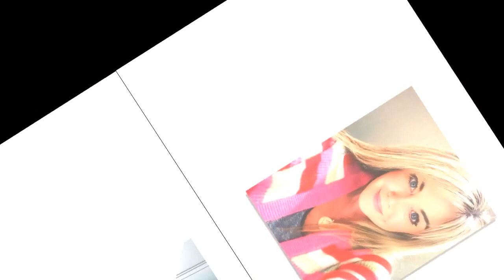Lucy Alexander admits to feeling 'bruised and battered' by life